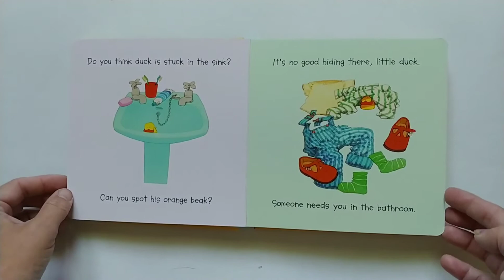Find the Duck - Usborne Books at Home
a fun "spot the duck" book with a lot more to talk about on each page.